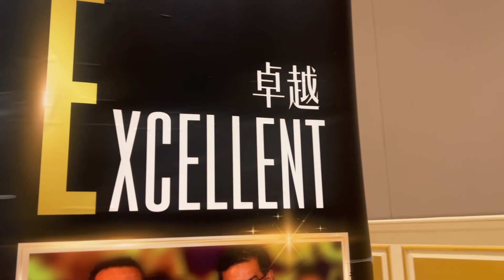Golden Eagle Awards 2023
Behind the scenes of our Golden Eagle Award Night: Less corporate, more chaos, and a whole lot of celebration! 🎉🦅